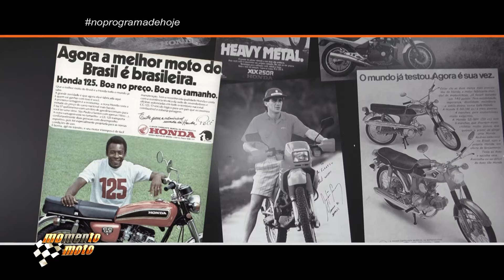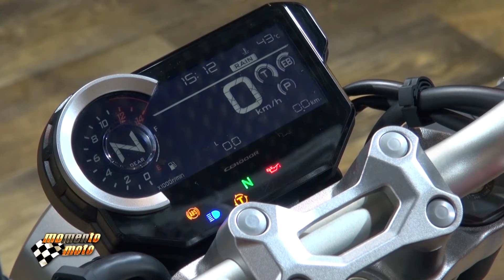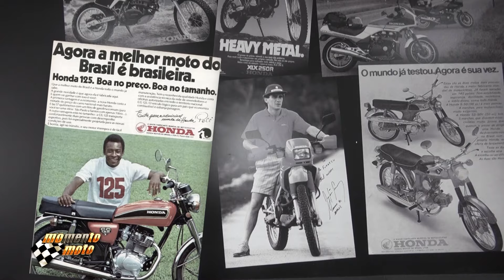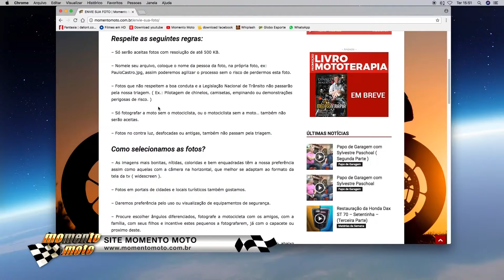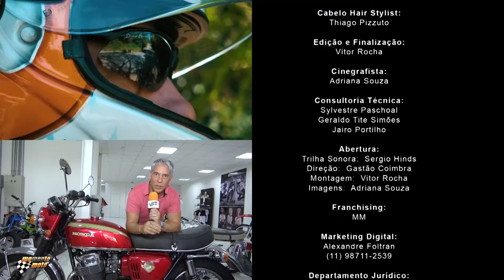Programa Momento Moto 283 (09/05/2021)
Programa Momento Moto na íntegra, com galeria de fotos, matérias e as nossas dicas de segurança!